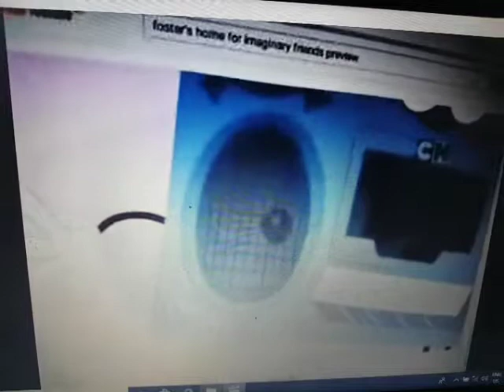Foster's Home For Imaginary Friends